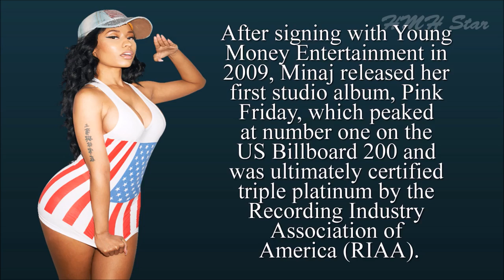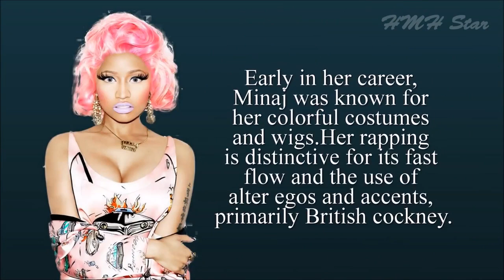Nicki Minaj Net Worth